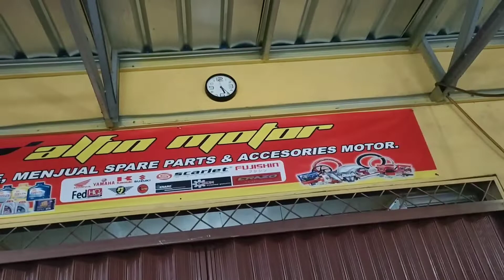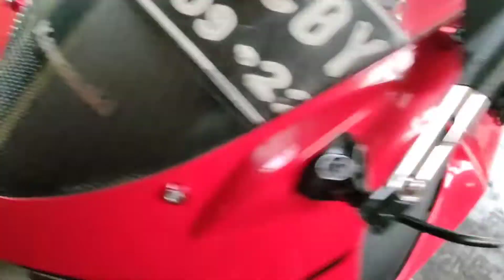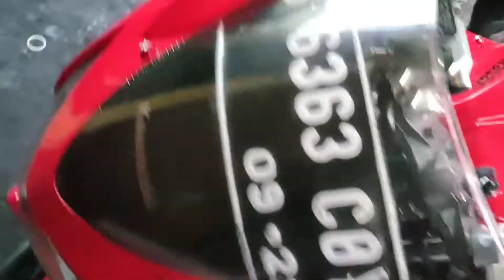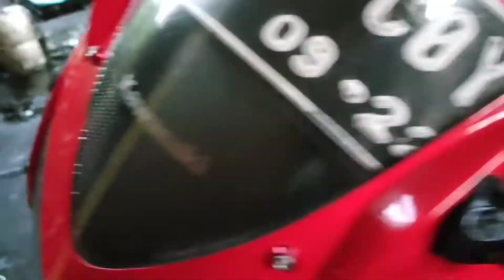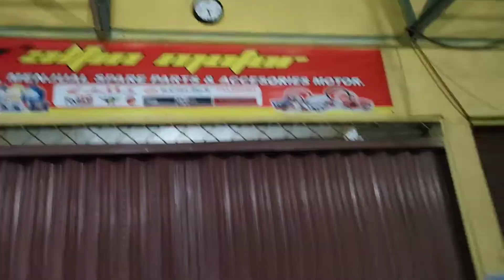Kasihan tolongin orang betulin kopling ninja 4T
Kasihan tolongin betulin kopling ninja 4T ganti kabel kopling dalem nya saja

   mudah mudahan bisa dipahami dan bermanfaat bagi yg membutuhkan
    sebagai manusia biasa pasti ada kelebihan dan ada kekuranganya MOHON DIMENGERTI 🙏🙏🙏